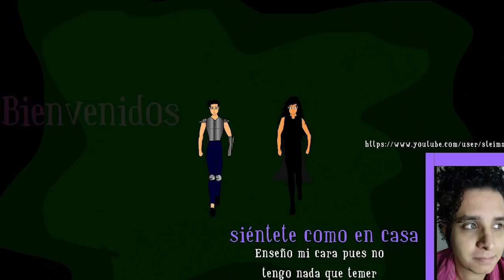trono de cristal capitulo 45 parte 2